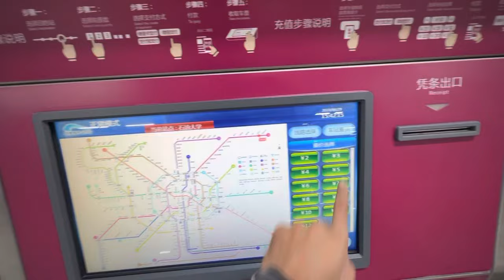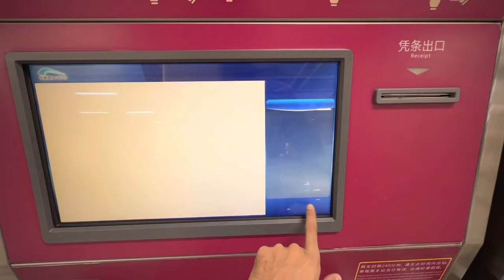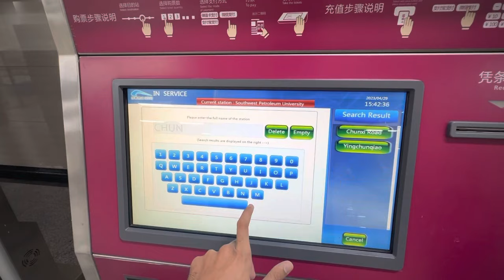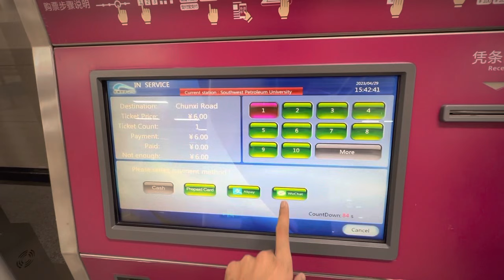First Vlog, Rolex Watch Rs 40,000,000 Chungxi Road Vlog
culture and traditions
Street food and local cuisine
Chinese language and learning Mandarin
Historical landmarks and attractions

Hello Guys,

Its me Shoaib Muneer, this is my frist vlog do share your views and ideas I will surely appreciate it dont forget to subscribe it like it and press the bell icon.